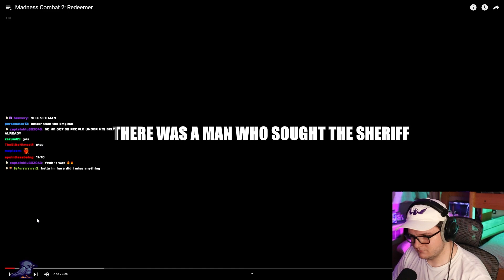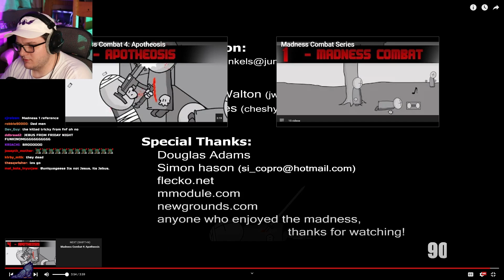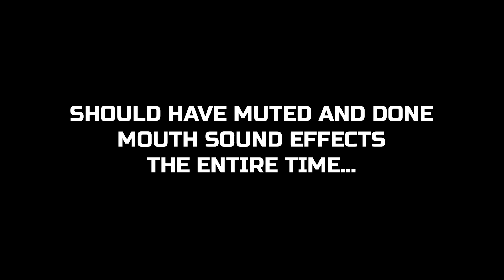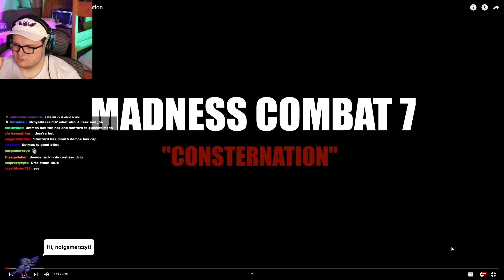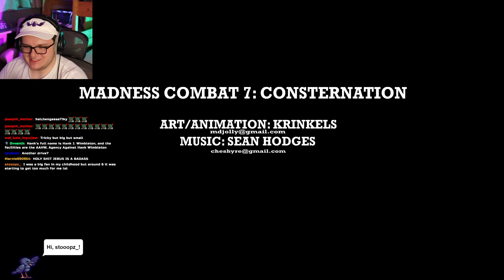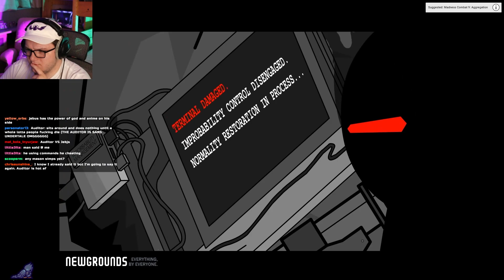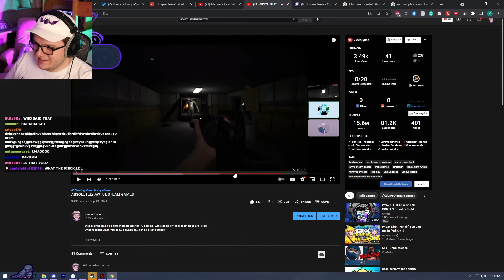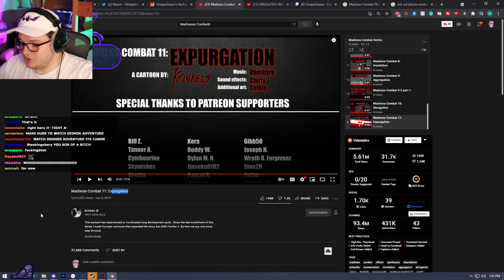"REVISITING THE MADNESS" - Madness Combat - Entire Series Reaction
In preparation of the new game coming out, and to appreciate the newest Madness Combat Friday Night Funkin' mods, we rewatch the entirety of Madness Combat.

Mason M.